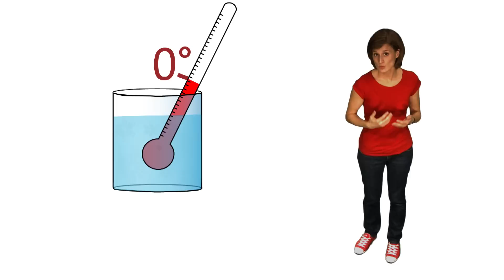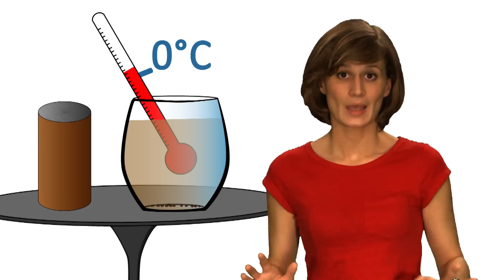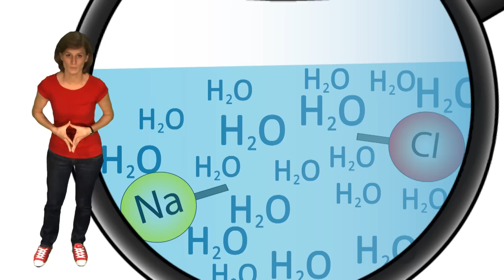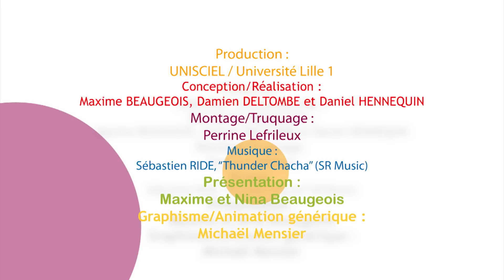KEZAKO: Pourquoi le sel fait il fondre la neige?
Kezako, la série documentaire qui répond à vos questions de science, aborde cette fois-ci la question "Pourquoi le sel fait il fondre la neige?"
N'hésitez pas à réagir ou à poser vos questions qui seront peut être abordées par la suite.

Catégorie:Physique
Catégorie:Chimie